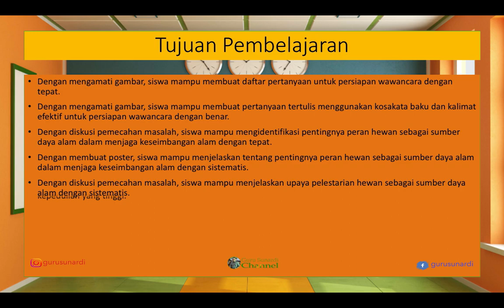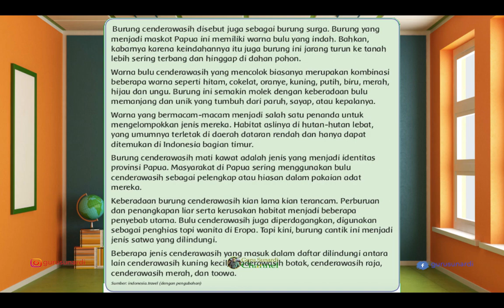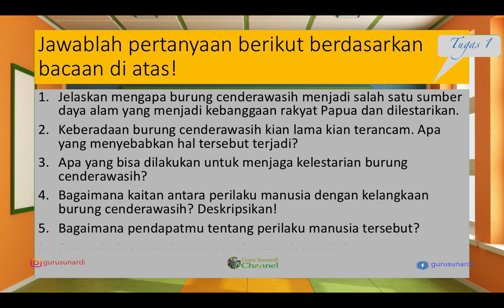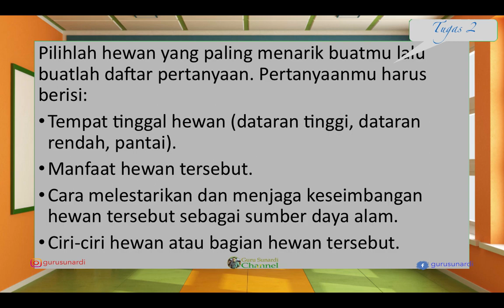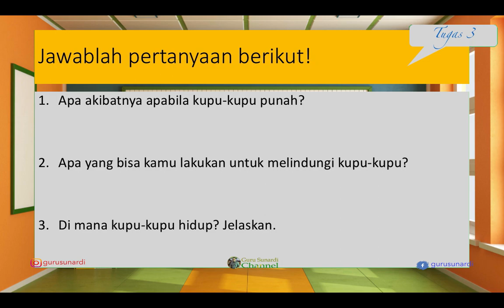Tema 3 Sub Tema 2 Pembelajaran 1 Kelas 4